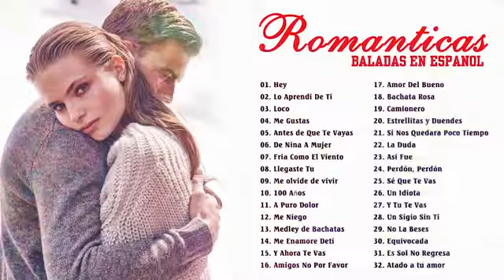Viejitas Pero Bonitas Romanticas En Español - Baladas Romantica - Musica romantica en español